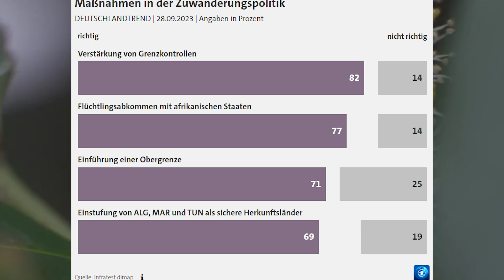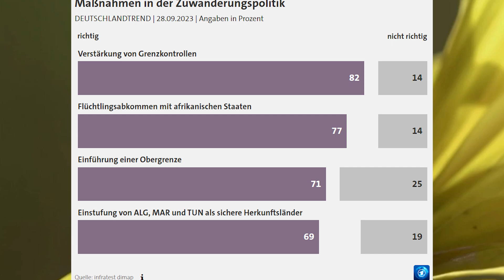ACHTUNG komplette Eskalation Militär soll helfen!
Selbstverteidigung Sicherheit Schlüsselanhänger: